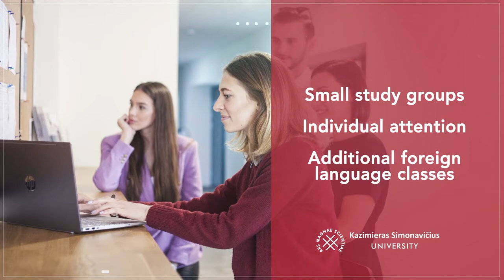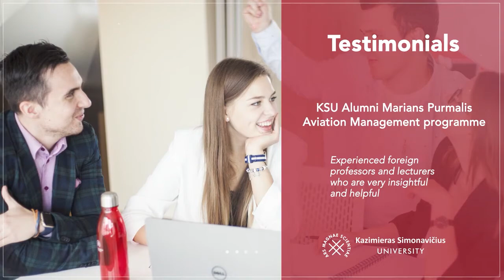Invent new reality with KSU!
Kazimieras Simonavičius University (KSU) – частный университет в Литве, расположенный в Вильнюсе.

Университет специализируется в таких направлениях, как бизнес, управление, юриспруденция и коммуникации.